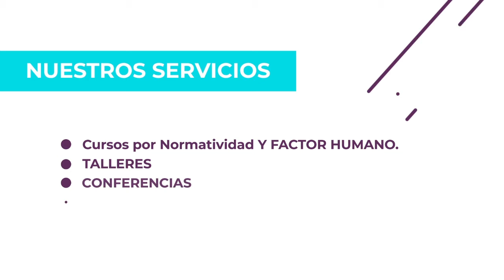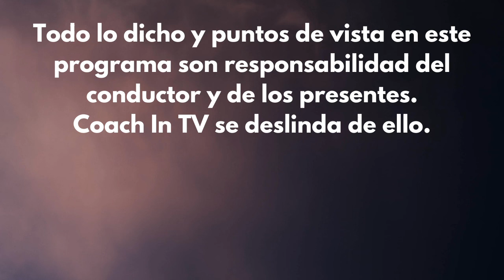Los 7 Chakras | Con Mauricio Archila | Quédate Contigo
¿Qué son los chakras y por qué es importante mantenerlos en armonía? Quédate a ver a Mauricio Archila quien nos da catedra de los chakras.